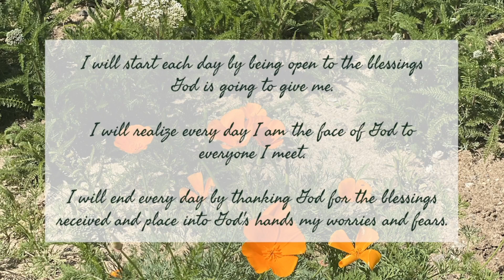Daily Devotional Wednesday August 26